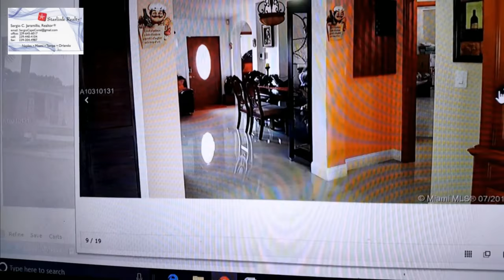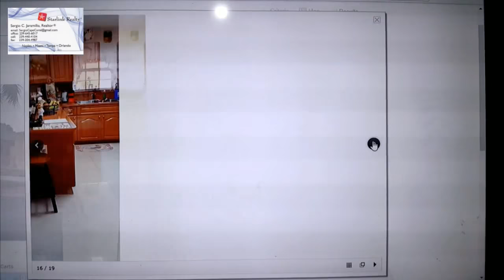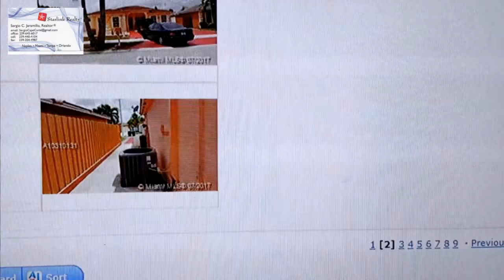CASA DE VENTA MIAMI DE 4 CUARTOS 2 BANOS MUY BONITA PARQUEO PARA 10 CARROS $275K